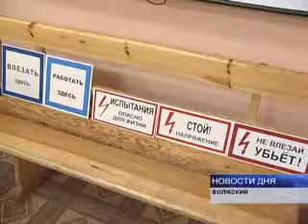ЭНЕРГЕТИКИ ПРОВЕЛИ УРОК ЭЛЕКТРОБЕЗОПАСНОСТИ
Новый учебный год начался с необычного, но весьма полезного  урока. В православном приюте города Волжского сотрудники  крупнейшей электросетевой компании региона "Волгоградэнерго" провели для ребят занятие по электробезопасности. Причем воспитанникам Дома милосердия не только рассказали, как вести себя рядом с источниками тока, но и показали на манекене, что делать с пострадавшим в случае ЧП.